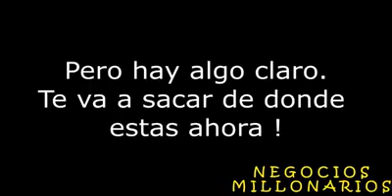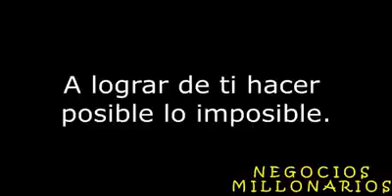El mono y el Perro